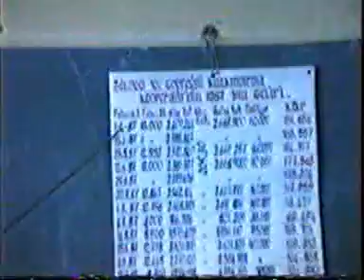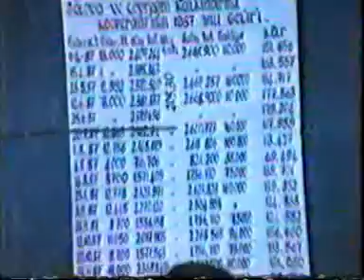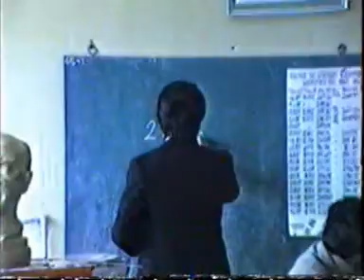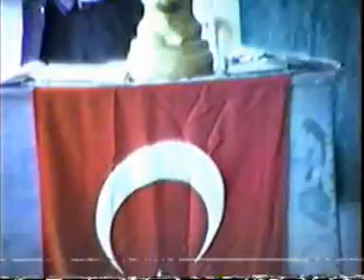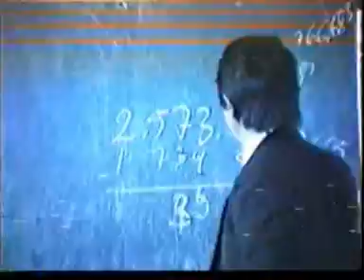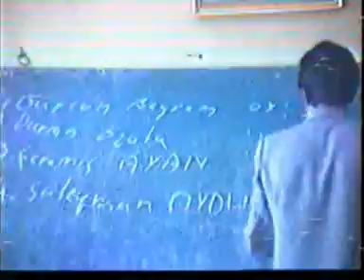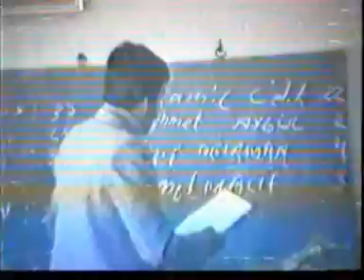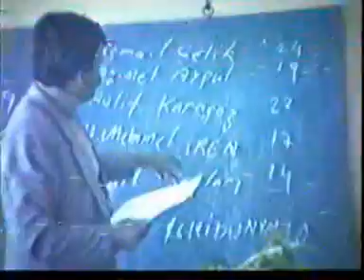2-Gölova ve çevresini kalkındırma kooperatifi. Yıllık genel kurul toplantısı.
Gölova ve çevresini kalkındırma kooperatifi. Yıllık genel kurul toplantısı.